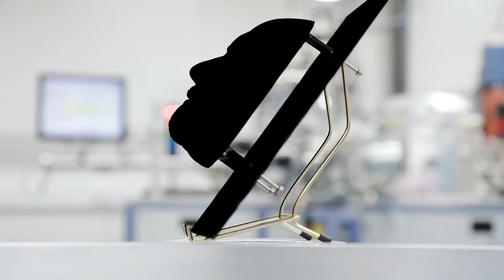Increíble: Como en "Agujero Negro", así se ven las cosas con este material. VANTABLACK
VANTABLACK es el material más negro del plantea fue creado en 2014  por la empresa Surrey Nanosystems y hoy en día causa sensación en el mundo.

VANTA  es el acrónimo de su nombre en inglés  Vertically Aligned NanoTube Arrays,

El material es capaz de absorber casi el 100 por ciento de la luz que le llega, ya que está construido con una serie de nanotubos de carbón que se alinean verticalmente.

Entre sus muchas características hace perder los detalles de las cosas en las que están forrado. Las facciones plasmadas en este escultura, desaparecen literalmente en cuanto está forrado en este material. Aquí queda claro en este ejemplo.

Relojes que solo permiten ver las manillas que dan la hora o carros como este BMW causan una sensación totalmente para la vista humana, llegando casi a la incredulidad y la fantasía.

El vantablack nos hace ver cosas que no existen como huecos ilusorios al ser aplicado en superficies absolutamente planas esto incluso cuando es iluminado por luces láser, las cuales no refleja.7 También, en el uso cotidiano, se utiliza para vestimenta para gente con cáncer, para evitar que la piel tenga contacto con la radiación solar.

La producción del Vantablack está siendo incrementada para satisfacer las necesidades de la industria aeroespacial y del sector militar.